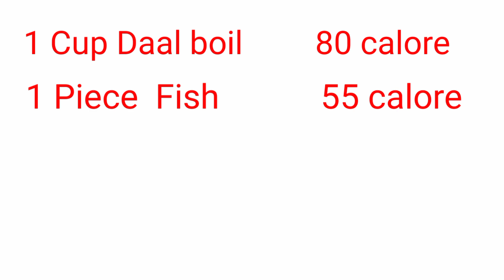Calories Counting# How many calories a person takes daily?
# Med-clinical
# Calories counting
# how many calories a person takes daily
# calories in different foods
medical knowledge